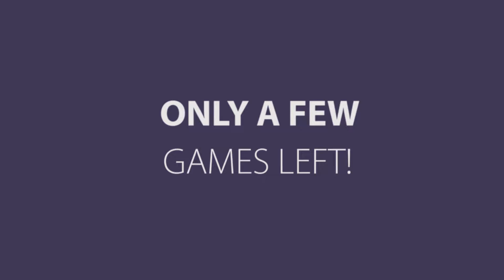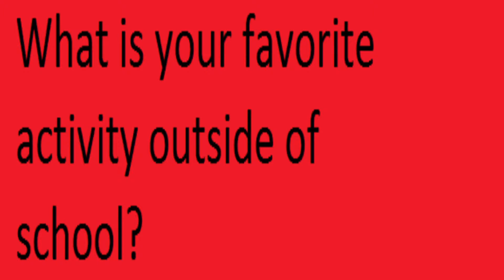Episode 2 airs 2016 09 23